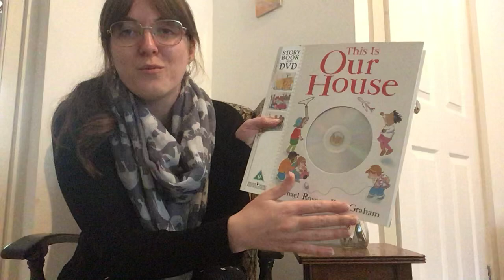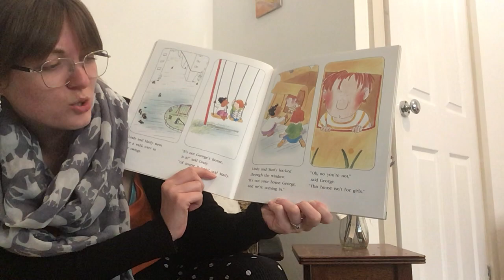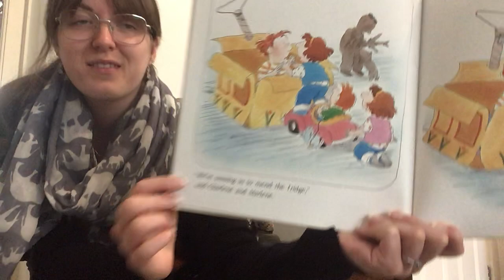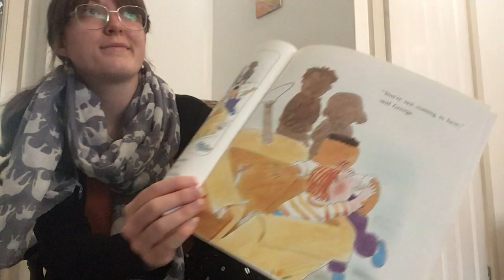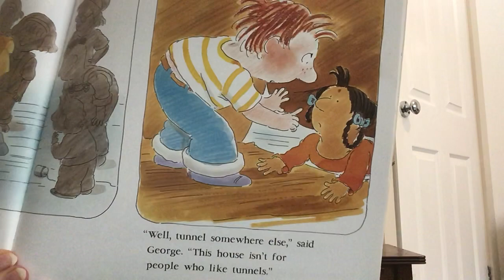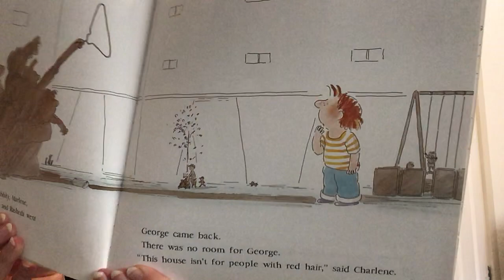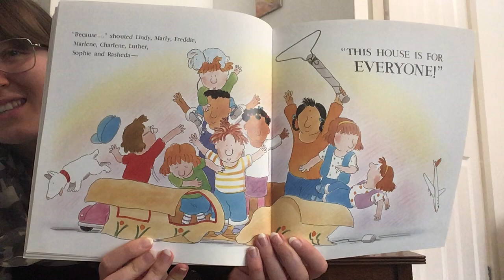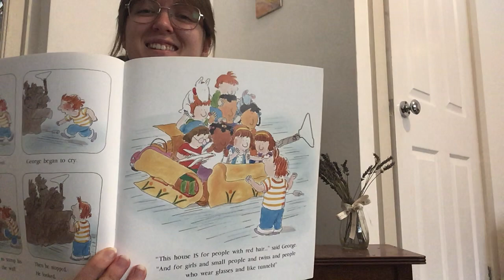Miss Muskett reads This is Our House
George says the cardboard house is his and no one else can play in it. It isn't for girls, small people, twins, people with glasses, or people who like tunnels. But Lindy, Marly, Freddie, Charlene, Marlene, Luther, Sophie and Rasheda have other ideas!

This is Our House is written by Michael Rosen, illustrated by Bob Graham and published Walker Books Ltd.